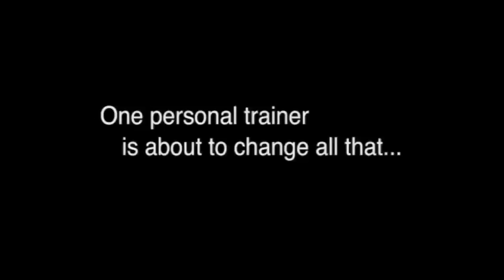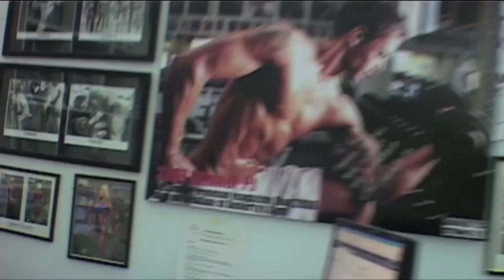FAT AND BACK: DOCUMENTARY BY FITNESS EXPERT, CELEBRITY TRAINER, CHEF AND AUTHOR, PAUL 'PJ' JAMES.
Paul 'PJ' James went from fit to FAT AND BACK, piling on a massive 90 pounds (50% of his body weight) in an effort to walk a mile in the shoes of his overweight clients and experience, first-hand, exactly what it feels like to be obese. The result is a 12 month journey, documented on film. FAT AND BACK explores obesity through the eyes of a personal trainer and former high fashion/underwear model, as he navigates his way through drama, excitement, disappointment and everything in between. One man...one mission...to give up the life he has always known and take on a whole new world and experience the reality millions of people around the world face every day.